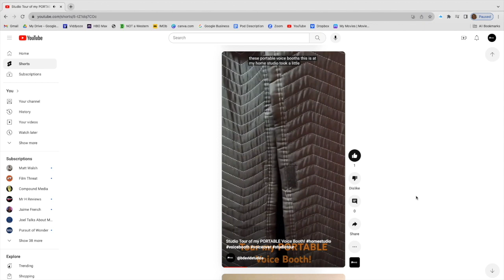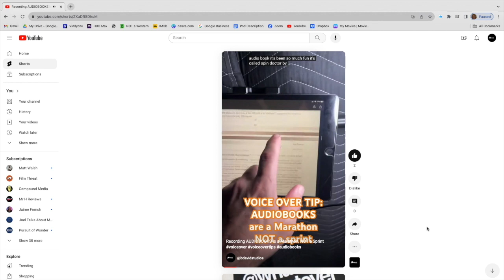KILLERS OF THE FLOWER MOON Spoiler REVIEW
Benjamin reviews Martin Scorsese’s Killers of the Flower Moon, the newest film from the legendary director. Is it too long, or does the 3 ½ hour running time work? Does Flower Moon live up to the exceptional filmography of Scorsese? Killers of the Flower Moon features a star-studded cast of Robert DeNiro, Leonardo DiCaprio, Brendan Fraser, Lily Gladston and more!

See/hear Benjamin’s full voice demo on his Mandy profile (link below), and right here on our YouTube channel.

-Above and Batman Beyond is a production of Benjamin David Studios.